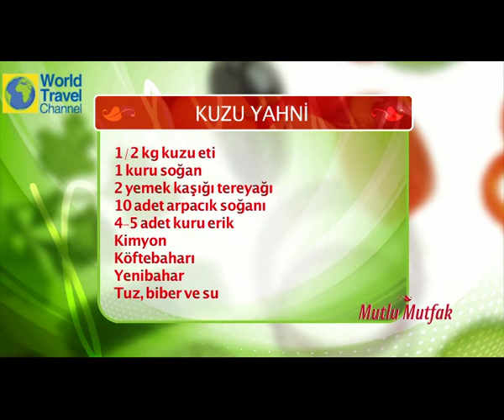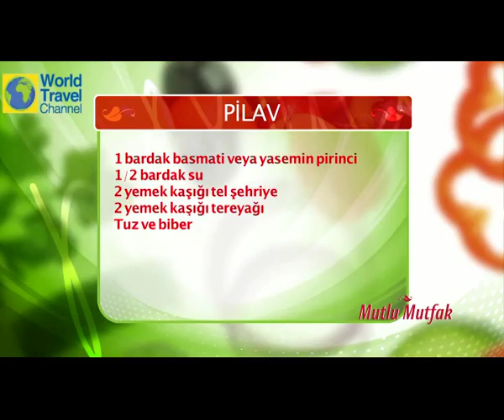Elif Edes Tapan ile Mutlu Mutfak 11. Bölüm Konuğu Oyuncu Tolga Savacı, 21 Aralık 2013, Cumartesi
Elif Edes Tapan, lezzet ve sohbet dolu yepyeni programı Mutlu Mutfak'ta sanat, cemiyet, iş ve moda dünyasının önde gelen isimlerini ağırlıyor. Misafirlerine göre bir tema belirleyen Tapan konuklarıyla hem sohbet ediyor hem de onların mutfaktaki becerilerinden faydalanıyor.  Birbirinden güzel tarifler için bizleri aşağıdaki adreslerden takip edebilirsiniz.